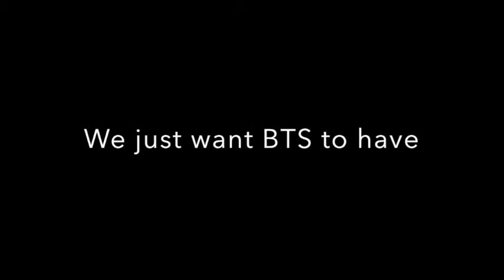BlackPink Song, Taste of Suga Style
We have nothing personal with BlackPink. We just want to make BTS the best K-POP group. We don't hate BlackPink.

By the way, the Thumbnail, is BlackPink, but spelled in Russian!